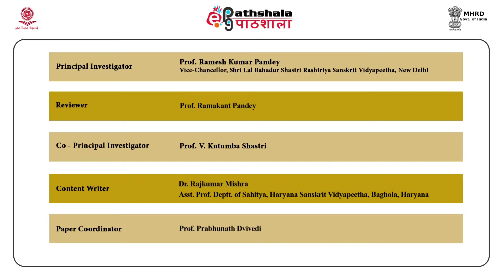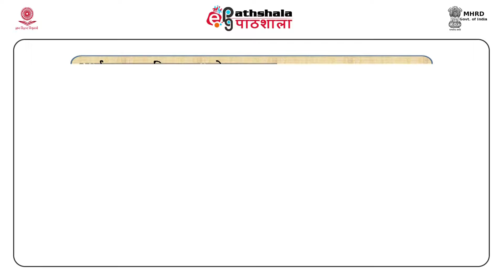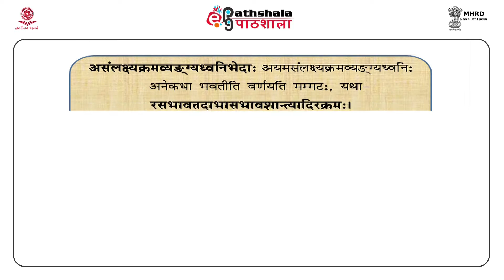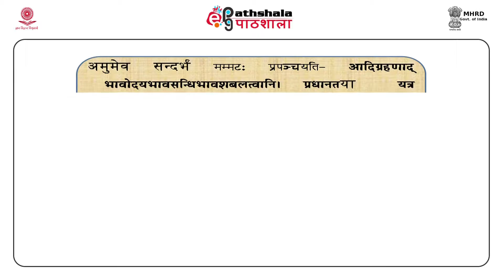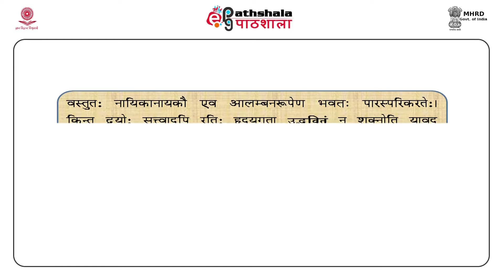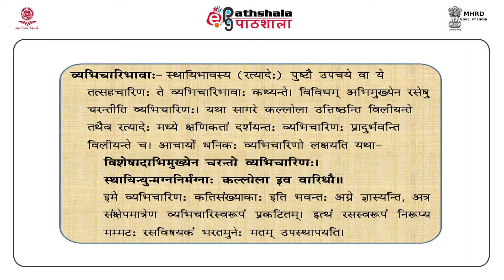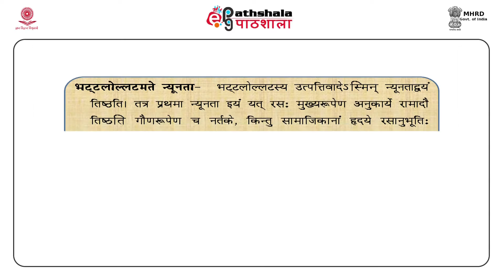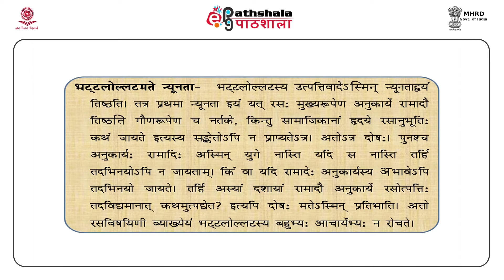SAN P13 M30